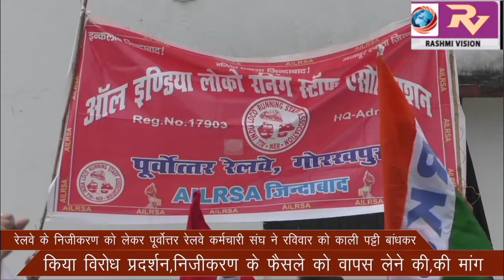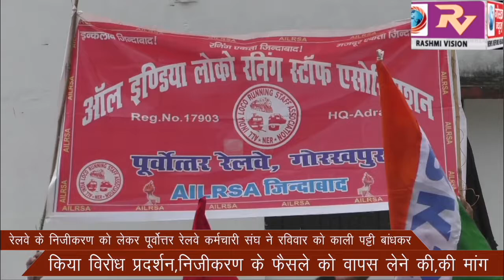रेलवे के निजीकरण को लेकर पूर्वोत्तर रेलवे कर्मचारी संघ ने रविवार को काली पट्टी बांधकर किया विरोध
रेलवे के निजीकरण को लेकर पूर्वोत्तर रेलवे कर्मचारी संघ ने रविवार को काली पट्टी बांधकर किया विरोध प्रदर्शन,निजीकरण के फैसले को वापस लेने की,की मांग